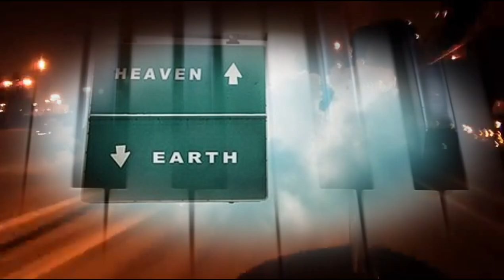Rumen Mitev - Earth & Heaven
Smooth Jazz & Bossa Nova - Fusion
All instruments arranged and played by Rumen Mitev